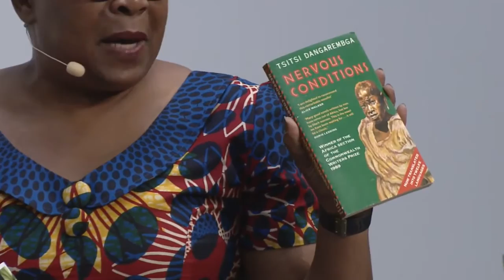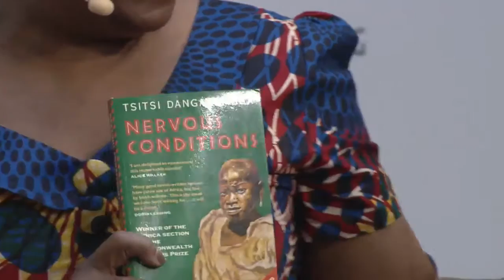Körber History Forum: Europas koloniales Erbe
Historiker Jürgen Zimmerer, die Moderatorin Tina Mendelson, der Autor Pankaj Mishra und die Verlegerin Rebecca Nana Ayebia Clarke diskutierten die Frage nach einer angemessenen juristischen, historischen, politischen und psychologischen Aufarbeitung kolonialer Verbrechen Europas. Welche moralische Verantwortung hat Europa gegenüber den ehemaligen Kolonien? Im Mittelpunkt der Diskussion standen die Frage nach der Gestaltungshoheit des postkolonialen Narrativs und die Rolle des Kolonialismus in der Geschichtsvermittlung. Auch die afrikanische und karibische Literatur für die Sensibilisierung junger Menschen im Hinblick auf die koloniale Vergangenheit wurden thematisiert.